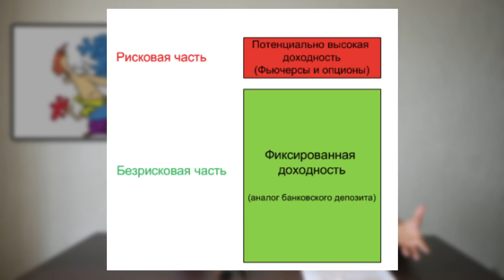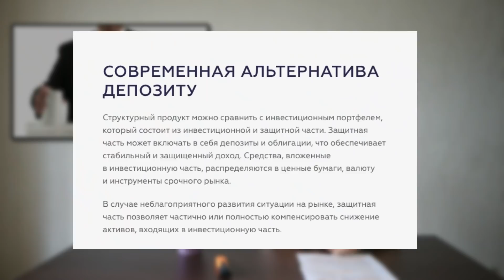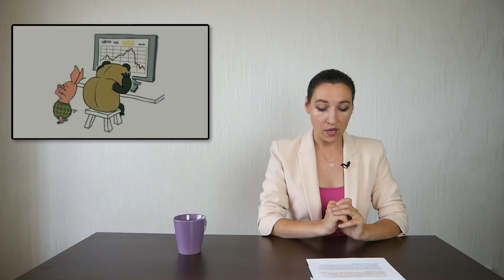Инвестиции в структурные продукты / Стоит ли вкладывать деньги? / Риски и комиссии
Структурные / структурированные продукты - инвестиционные инструменты, имеющие в составе акции, облигации, а также инструменты срочного рынка (как правило, опционы). Структурные ноты и облигации - наиболее популярные виды биржевых структурированных продуктов. К "структуркам" также относятся договоры доверительного управления и инвестиционное страхование жизни (ИСЖ). Стоит ли инвестировать деньги в инструменты этого "семейства", чтобы заработать на бирже и получать пассивный доход? Какие риски сопряжены с покупкой структурных продуктов через российских эмитентов, таких как БКС, Сбербанк, Финам и ITInvest?

Таймкоды из видео:
00:30 Что такое структурный продукт?
04:46 Виды структурных продуктов
08:21 Биржевые продукты: ноты и облигации
09:17 Самые рискованные СП
12:10 Все риски - на клиенте
13:51 Стоит ли покупать СП?